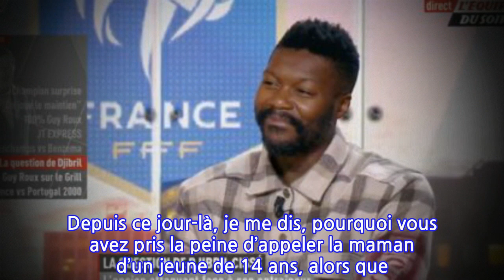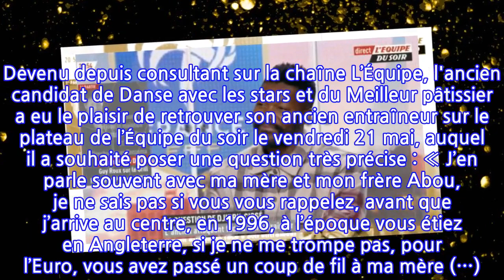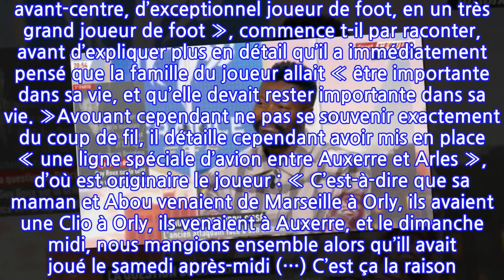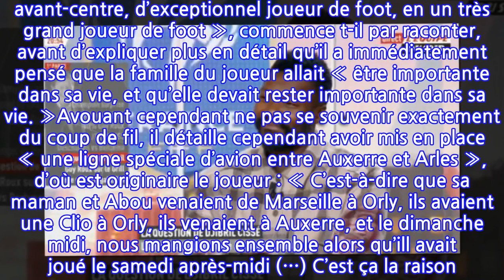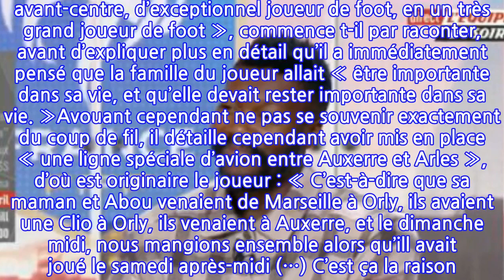Djibril Cissé ému aux larmes lorsque Guy Roux lui parle de sa mère et de son frère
Invité sur le plateau de l’Équipe du soir, Guy Roux a retrouvé Djibril Cissé qu’il a longtemps entraîné lorsque ce dernier jouait pour l’A.J. Auxerre. Le footballeur a notamment cherché à savoir pourquoi ce dernier avait pris la décision de contacter sa mère alors qu’il n’était âgé que de quatorze ans, et la réponse de l’ancien entraîneur l’a particulièrement ému.Entre 1999 et 2004, Djibril Cissé a porté les couleurs de l’A.J. Auxerre. Repéré par Guy Roux, le jeune attaquant de dix-huit ans va devenir un véritable phénomène et sera même appelé à rejoindre les rangs de l’équipe de France. Devenu depuis consultant sur la chaîne L’Équipe, l'ancien candidat de Danse avec les stars et du Meilleur pâtissier a eu le plaisir de retrouver son ancien entraîneur sur le plateau de l’Équipe du soir le vendredi 21 mai, auquel il a souhaité poser une question très précise : « J’en parle souvent avec ma mère et mon frère Abou, je ne sais pas si vous vous rappelez, avant que j’arrive au centre, en 1996, à l’époque vous étiez en Angleterre, si je ne me trompe pas, pour l’Euro, vous avez passé un coup de fil à ma mère (…). Depuis ce jour-là, je me dis, pourquoi vous avez pris la peine d’appeler la maman d’un jeune de 14 ans, alors que je n’étais pas signé pour être pro à l’époque ? »Et la réponse de Guy Roux a particulièrement ému Djibril Cissé : « C’était dans un désir de bien réussir à faire passer ce jeune adolescent de 14 ans d’exceptionnel avant-centre, d’exceptionnel joueur de foot, en un très grand joueur de foot », commence t-il par raconter, avant d’expliquer plus en détail qu’il a immédiatement pensé que la famille du joueur allait « être importante dans sa vie, et qu’elle devait rester importante dans sa vie. »Avouant cependant ne pas se souvenir exactement du coup de fil, il détaille cependant avoir mis en place « une ligne spéciale d’avion entre Auxerre et Arles », d’où est originaire le joueur : « C’est-à-dire que sa maman et Abou venaient de Marseille à Orly, ils avaient une Clio à Orly, ils venaient à Auxerre, et le dimanche midi, nous mangions ensemble alors qu’ill avait joué le samedi après-midi (…) C’est ça la raison. J’avais anticipé les nombreuses années. Ça s’est terminé cinq ans plus tard, mais demande à ta maman ou à ton frère le nombre de fois que nous avons eu le plaisir de déjeuner ensemble dans les week-ends. » Des propos qui ont visiblement touché Djibril Cissé, lequel n’a pas caché son émotion face à son ancien entraîneur.